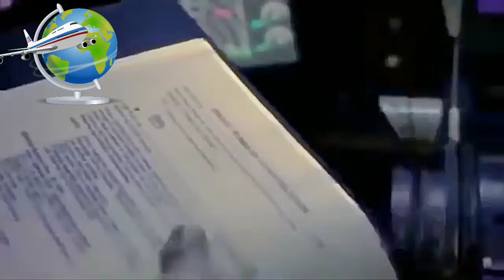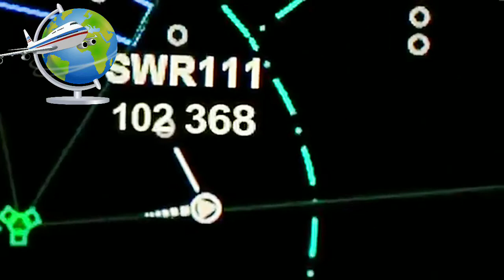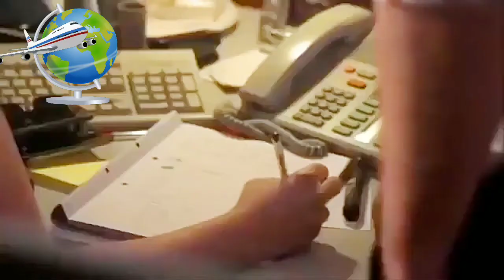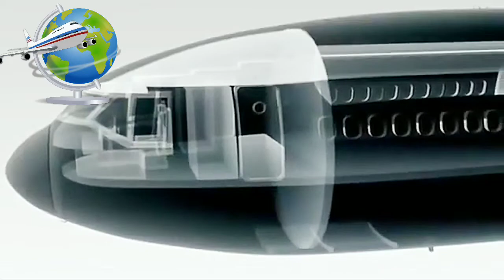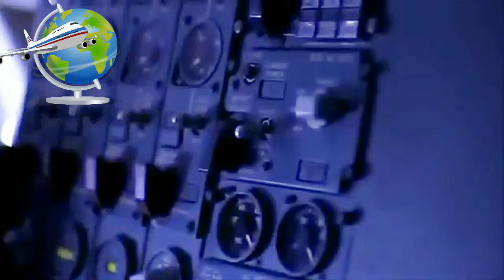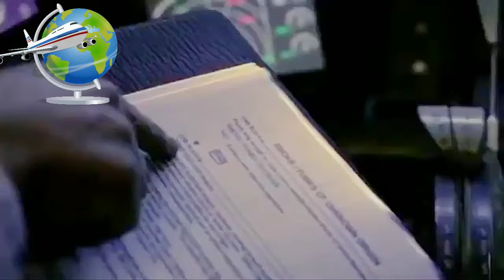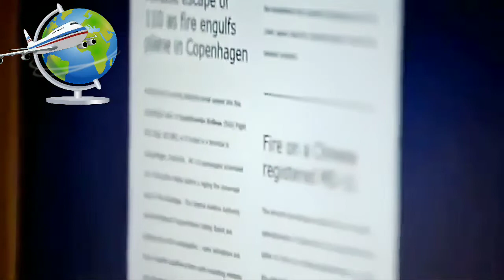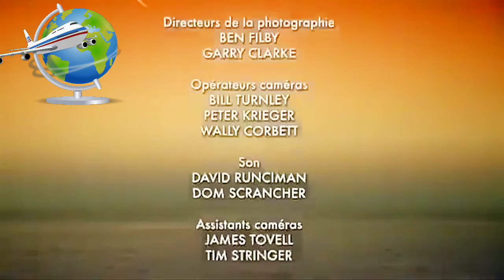Tra_ gé_die dans le ciel Canadien, au large de la Nouvelle-Écosse!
Le 2 septembre 1998 à 22 h 31 m. , Les résidents de Peggy's Cove ont été alertés par un bruit inhabituel. À sept milles marins de la côte, un avion de la compagnie Swissair s'est écrasé dans l'océan à une vitesse de 700 kilomètres à l'heure. Sur le chemin de Genève, 53 minutes seulement après le décollage de New York, au milieu de l'espace aérien canadien, les pilotes ont remarqué une odeur inhabituelle dans le cockpit, qui était accompagnée de traînées de fumée.

Les premiers messages indiquaient qu'il y avait un incendie dans la cabine. Un signal de détresse a été envoyé et l'avion a finalement été détourné de sa route. Quelques minutes plus tard, à une heure d'Halifax, il a disparu dans la mer sans expliquer comment et pourquoi.

Et puis il y a le  ch_o_c.

Il n'y a aucun su_ rvi_ vant parmi les 215 passagers et les 14 membres d'équipage. 136 Américains, 41 Suisses, 30 Français et un Canadien sont morts.